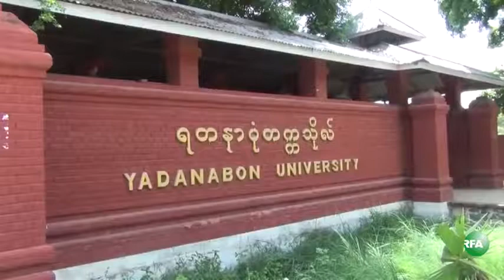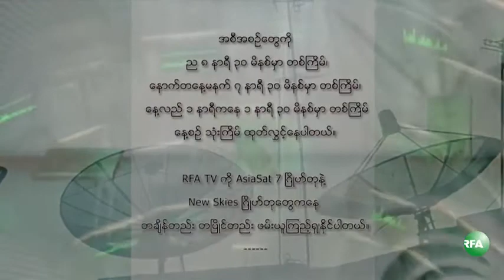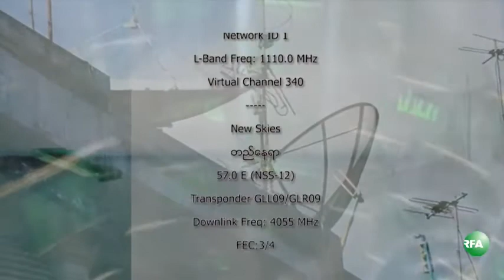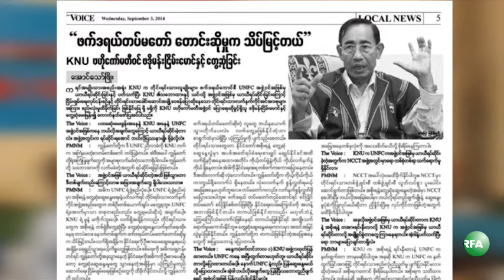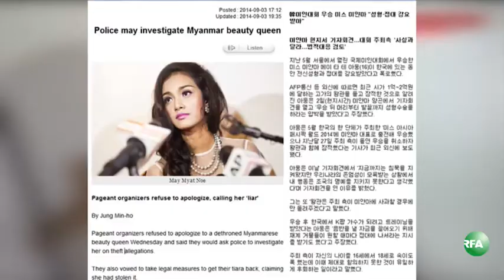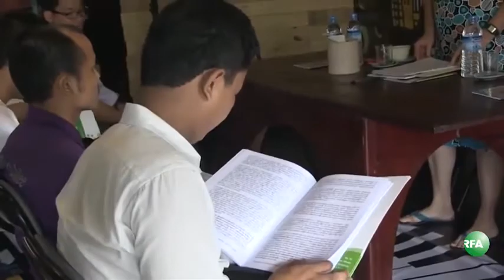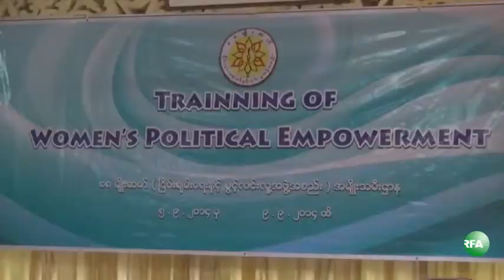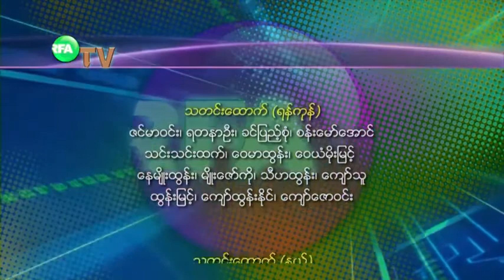RFA Burmese News TV on September 5, 2014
Spreading Khmer News,Burmese News and Vietnamese News Update Everyday :

Hot News
Daily News

Myanmar/Burmese Videos

Thanks alot.